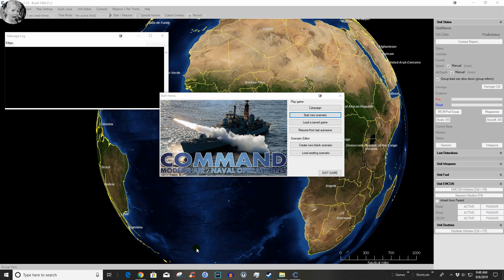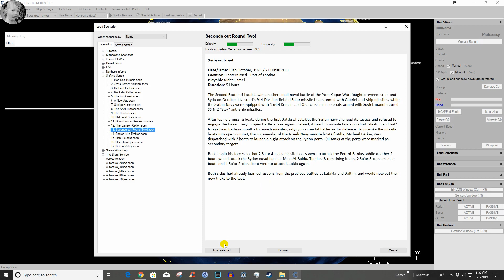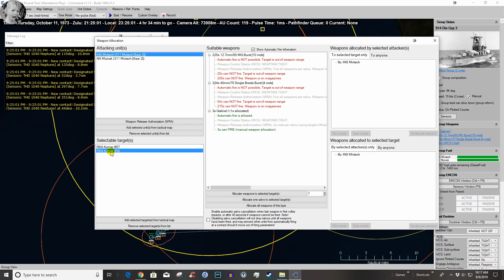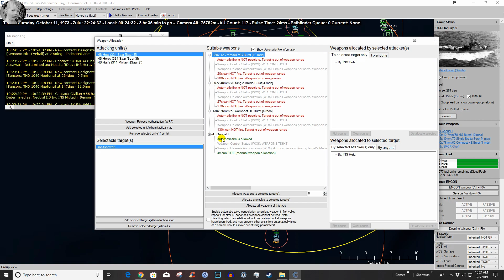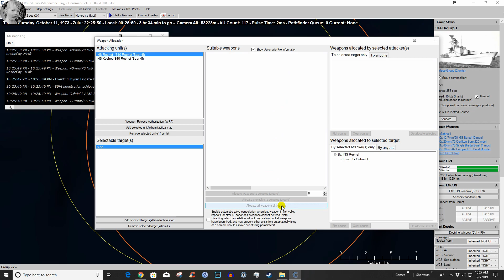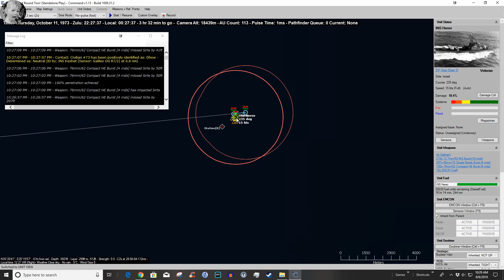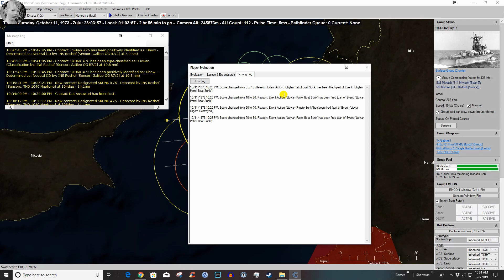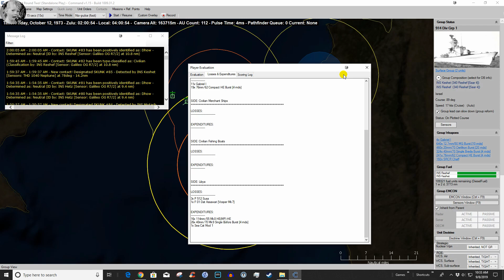Command Modern Air/Naval Operations - Seconds Out Round Two! - 11 October 1973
The sixth in a series of CMANO videos, focusing on the scenarios in the Desert Sands DLC.

From the scenario(s) description:

"The Second Battle of Latakia was another small naval battle of the Yom Kippur War, fought between Israel and Syria on October 11. Israel's 914 Division fielded Sa'ar missile boats armed with Gabriel anti-ship missiles, while the Syrian Navy were equipped with Soviet Komar- and Osa-class missile boats armed with Soviet-manufactured SS-N-2 "Styx" anti-ship missiles.

After losing 3 missile boats during the first Battle of Latakia, the Syrian navy changed its tactics and refused to engage the Israeli navy in open battle at sea again. Instead, it used its missile boats on short "dash in and out" forays from harbour mouths to launch missiles, relying on coastal batteries for defence. To provoke the missile boats into open combat, the commander of the Israeli Navy missile boats flotilla, Michael Barkai, was dispatched with 7 boats to launch a night attack on the Syrian ports. Oil tanks at the ports were marked as secondary targets.

Barkai split his forces so that 2 Sa'ar 4-class missile boats were to attack the Port of Banias, while another 2 boats would attack the Syrian naval base at Mina Al-Baida. The last 3 remaining boats, 2 Sa'ar 3-class missile boats and 1 Sa'ar 2-class boat were to attack Latakia again.

Both sides had already learned lessons from the previous battles at Latakia and Baltim, and would now put their new tricks to the test."

NimrodX's Start Here: The Step-by-Step, Just Bought It, "Read This First" Guide to Setting up And Learning Command: MANO